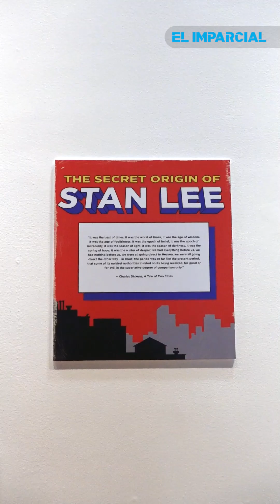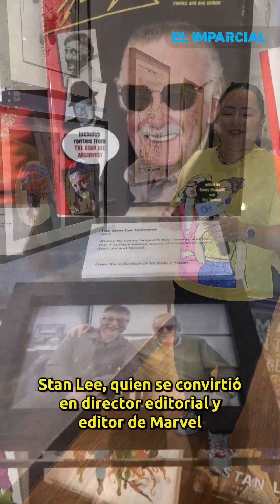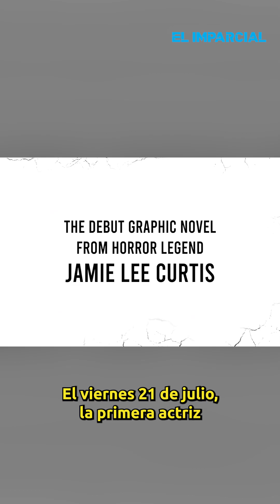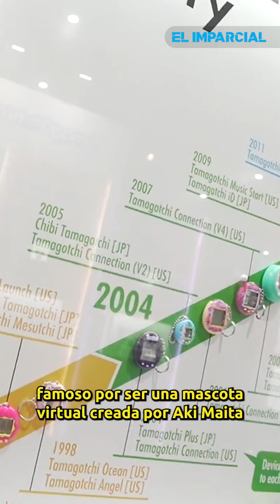Arranca el Comic Con y Stan Lee recibe reconocimiento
Arranca el Comic Con en San Diego, y Stan Lee, el padre de Spider Man, recibe reconocimiento a su trayectoria.